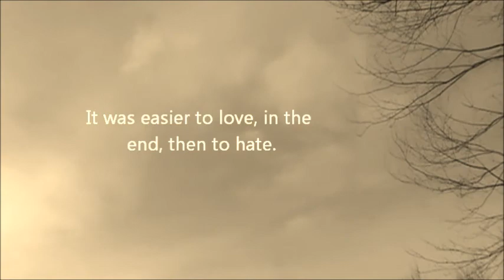Paper Man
A touching story of adventure, love, and pain. You will never forget the Paper Man.